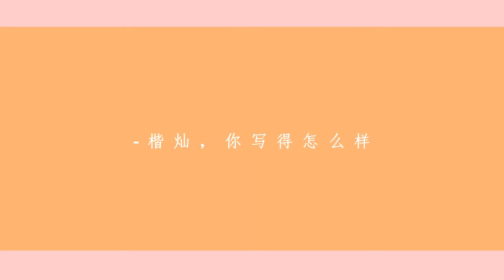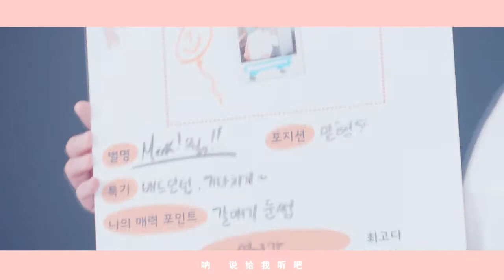MarkChan | 世界は恋に落ちている